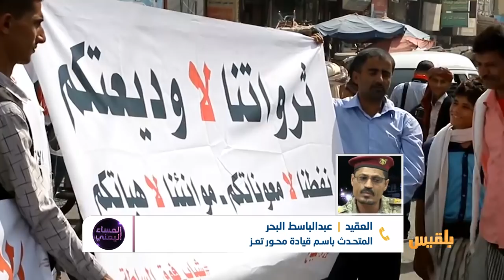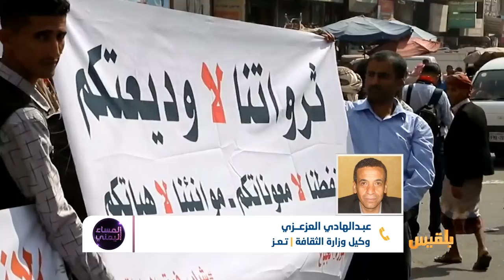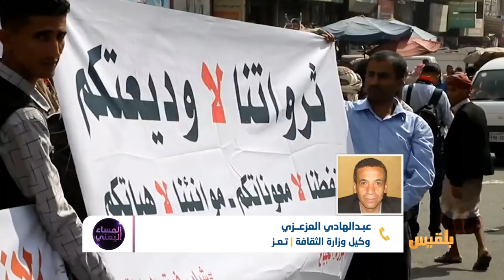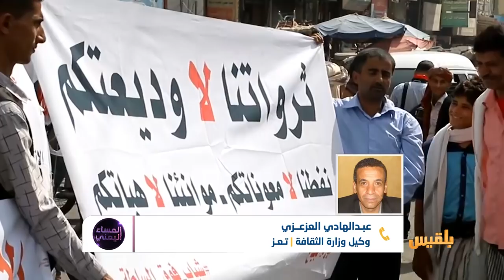المساء اليمني | تعز ضحية غياب القيادة وجرائم المليشيا | تقديم: آسيا ثابت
قالت مصادر ميدانية إن مليشيا الحوثي قصفت أحياءً سكنية في وادي الزنوج ووادي القاضي داخل المدينة ، كما أطلقت قذائف مدفعية على مدرسة في مديرية الصلو مخلفة استشهادَ طفل في الثالثة عشرة من عمره وإصابةَ طالبة أخرى بجروح.
المجتمع الدولي والأمم المتحدة والتحالف والحكومة، جميعهم عجزوا عن إيقاف مسلسل قصف المدنيين من قبل المليشيا منذ أربع سنوات، في الوقت الذي تنشغل فيه المكونات والقيادات المدنية والعسكرية للمحافظة بالصراعات الداخلية والتصفيات فيما بينها.. يحدث ذلك أمام مرأى ومسمع الرئيس هادي والحكومة دون أن يرفَّ لهما جَفن.